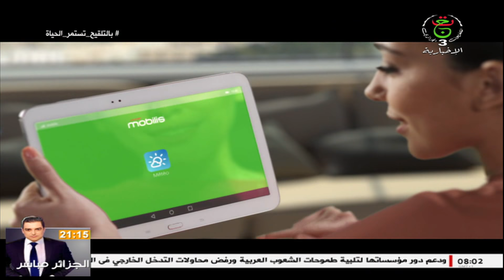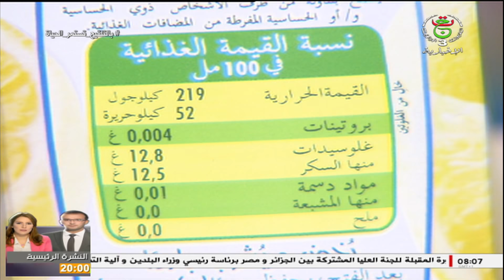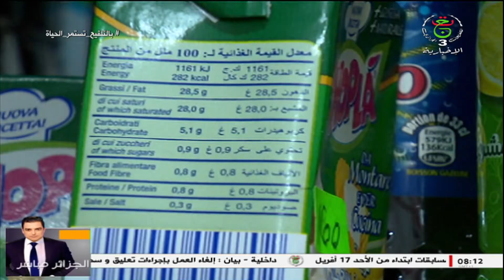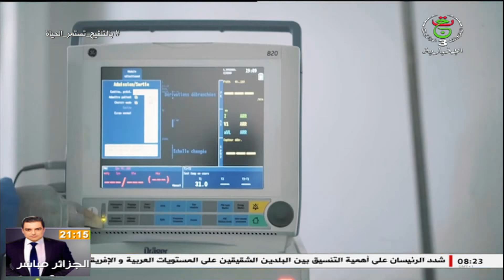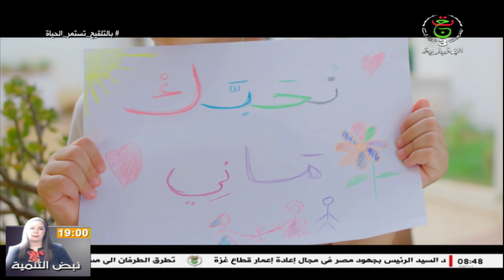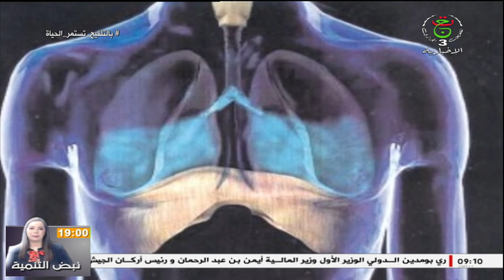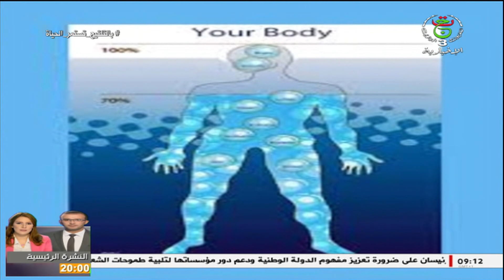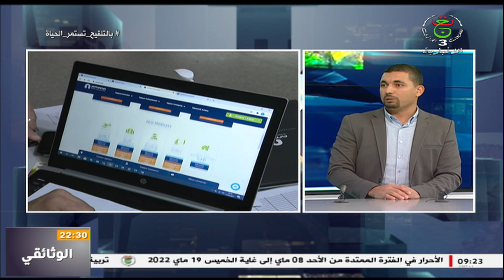هذا الصباح | 26-1-2022